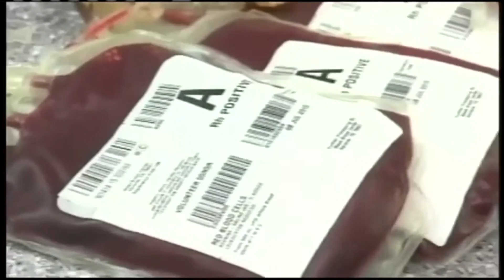Blood donors needed at Hendrick Regional Blood Center